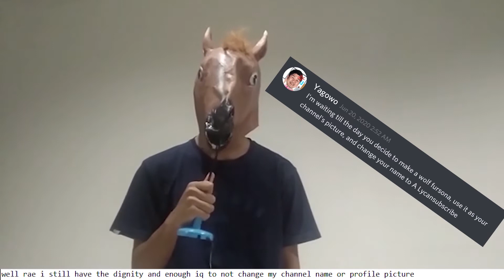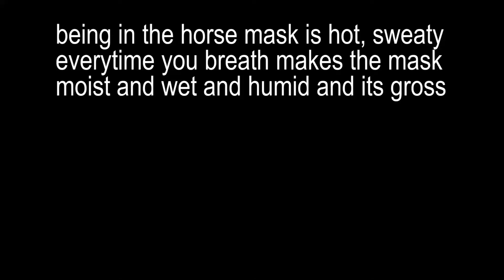im a furry. (also cats 2019 review & beastars)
this is officialy the worst video ive ever made

wow i caused a car accident, and im a furry what else? a trap? am i gonna crossdress as saber or something?
i talked about cars 2019 and beastars cuz there was nothing else to honkin talk aboot why rae